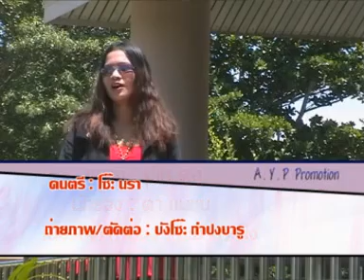03 ปีเกดูลู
โมเดิร์น ดีเกร์
Modern Dikir music